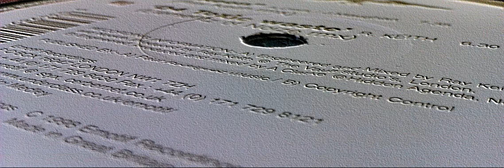Ray Keith - D4 toxic waste (Elementz of Noize remix)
Label:        Emotif Recordings
Catalog#:  EMF 2025